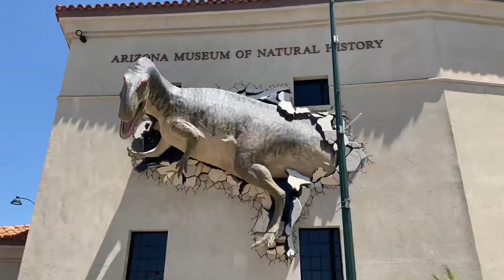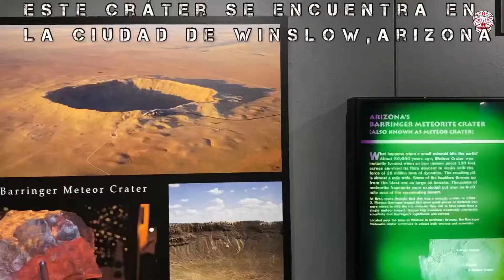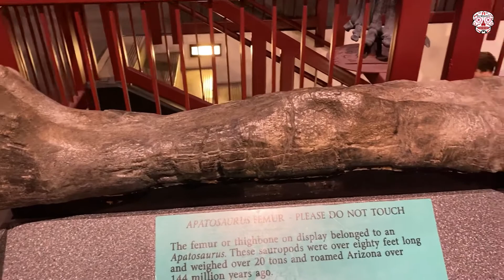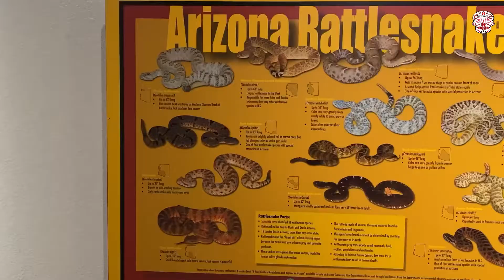Dinosaurios, Fósiles Y Animales Sorprendentes En Museo De Arizona | Museum Of Natural History,AZ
El Museo de Historia Natural de Arizona (originalmente el Museo del Sudoeste de Mesa) es el único museo de historia natural en el área metropolitana de Phoenix y se encuentra en Mesa, Arizona. Expone la historia natural y cultural del suroeste de los Estados Unidos.

. The Arizona Museum of Natural History (originally the Mesa Southwest Museum) is the only natural history museum in the greater Phoenix area and is located in Mesa, Arizona. It exhibits the natural and cultural history of the Southwestern United States 🇺🇸